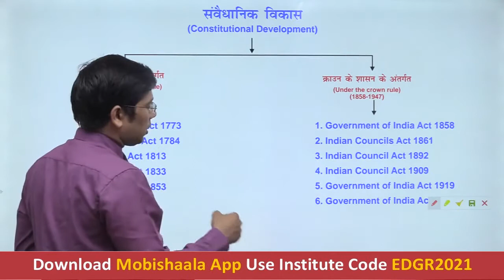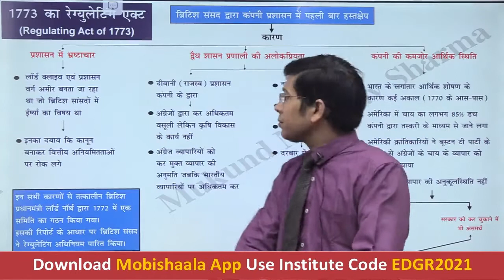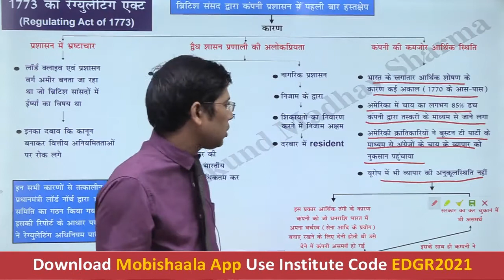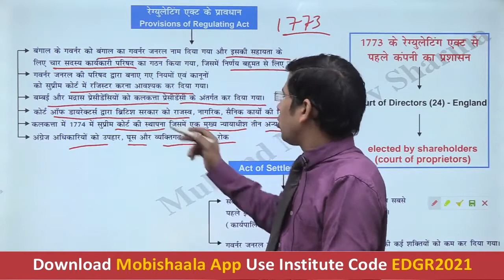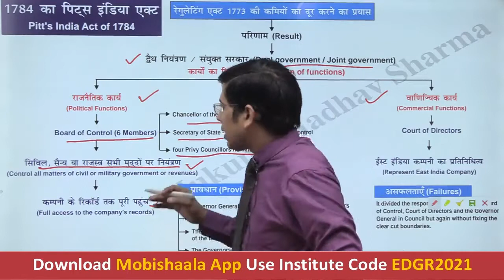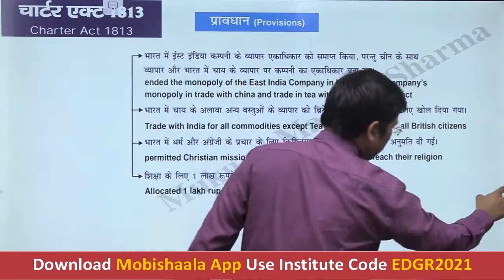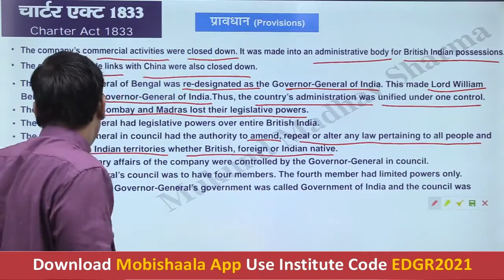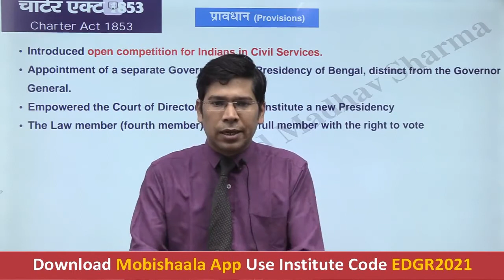IAS/PCS : Constitutional Development Under Company Rule| EdGroves IAS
EdGroves IAS mobile app powered by Mobishaala provides you end to end solution to the students, Class Video Lectures, Sure Shot Test Series, online and hard copy Study Materials. Guidance to Preliminary Test, Mains Test, and interview.

Company Rule,Constitutional Developme,bpsc,civil services exam,edgroves ias,ias,indias forum 4 u,mobishaala,uppcs,upsc,constitutional development under east india company,indian polity in hindi upsc,constitutional development of india in hindi,Regulating act,regulating act of 1773,regulating act 1773 in hindi,pitts india act of 1784,pitts india act 1784 upsc,charter act of 1813,Charter act of,charter act of 1853,charter act of 1833,mukund madhav shar,india4ias